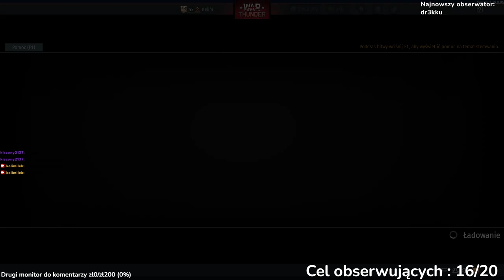Grind Japonii w WarThunder a potem HoMM5